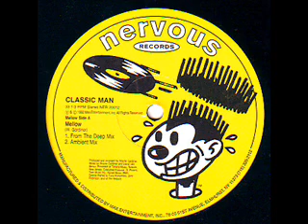Classic man - Mellow (Ambient Mix)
Classic Man - Mellow / Love
Label:Nervous Records
Catalog#:NER 20012
Format:Vinyl, 12"

Country:US
Released:1992
Genre:Electronic
Style:House, Deep House